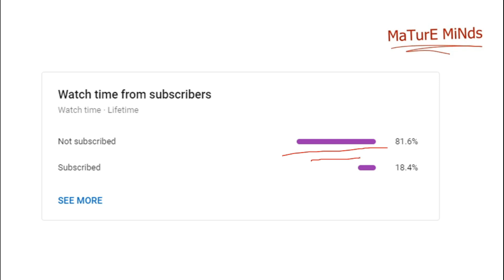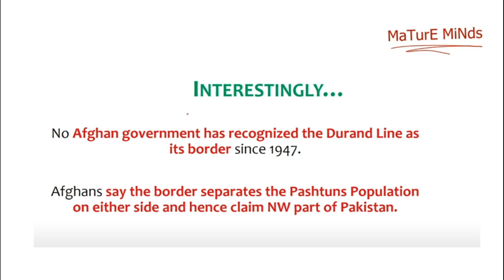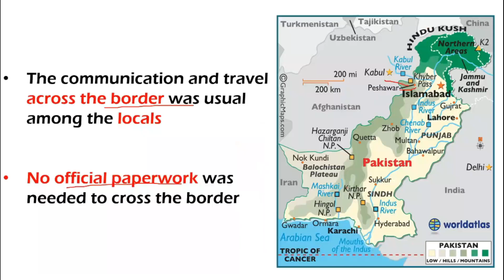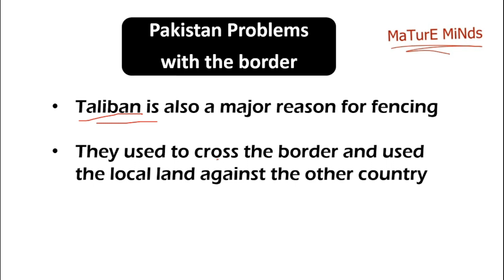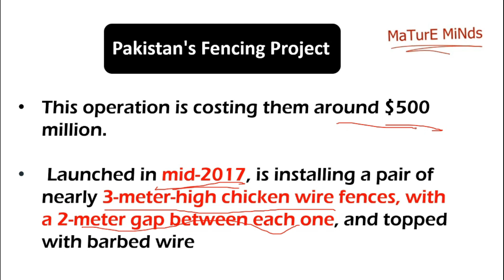Pak-Afghan border fencing to be completed within next two months | CSS/PMS Exam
The fencing of the 2,611 km boundary along the border separating Pakistan and Afghanistan will be completed within the next two months.

The Inter-Services Public Relations (ISPR) told Voice of America that the barrier has already been installed along about 83 % of the western Pakistani frontier. In 2017, the Pakistan Army had begun fencing with the end of 2020 set as its deadline.

The fencing had been started to block militant infiltration, smuggling, and other illegal crossings on the Pakistan-Afghanistan border. According to ISPR, the border fencing is expected to benefit the people of Pakistan and Afghanistan while restricting the movement of terrorists.

The pair of three-meter-high mesh fences are filled and topped with coils of razor wire, running through rugged terrain and snow-covered, treacherous mountains which are as high as 4,000 meters. The fence is also strengthened with surveillance and intrusion detection systems.

Under the $550 million project, hundreds of new outposts and forts have also been built.

Pakistan's military is also working on the fencing of the Iran border and around 30% of the work has been completed. The entire project is likely to complete by the end of 2021.

Pakistan Foreign Relations